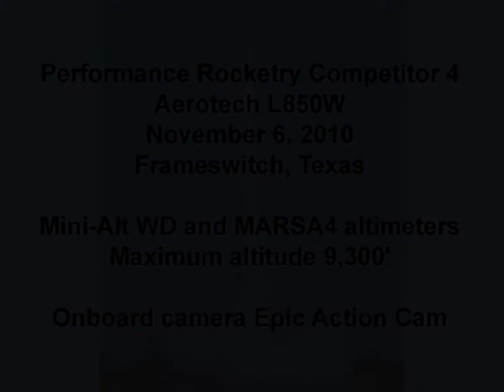Competitor 4 on an Aerotech L850W to 9,300' November 6, 2010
Performance Rocketry Competitor 4 on an Aerotech L850W November 6, 2010, Frameswitch, Texas
Mini-Alt WD and MARSA4 altimeters Maximum altitude 9,300'
Onboard camera Epic Action Cam